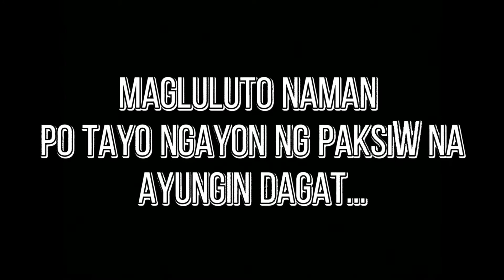PAKSIW NA AYUNGIN DAGAT 👉#4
Sa halagang P50.00 na ayungin..sobrang nakatipid na tayo mga madiskarteng kakusina.. 👏👏😂😂